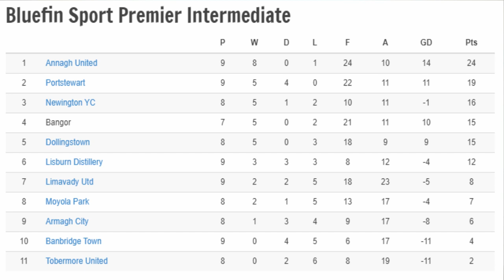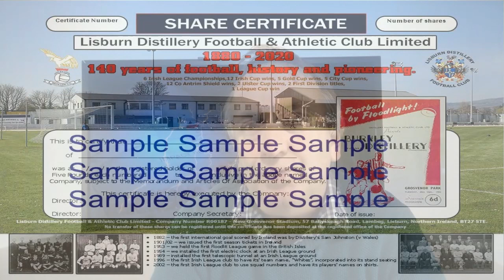Lisburn Distillery TV Episode 115 Highlights v Annagh Utd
Lisburn Distillery TV Episode 115 features highlights from our recent game v Annagh United, an interview with the Dunville’s Whiskey Player of the Month for December, Chris Getty as well as some information on our 140th anniversary share launch.